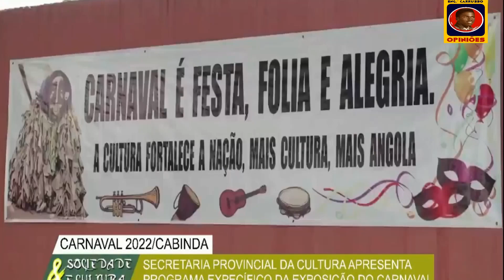Carnaval de Cabinda com o grupo Taque Biaoyo